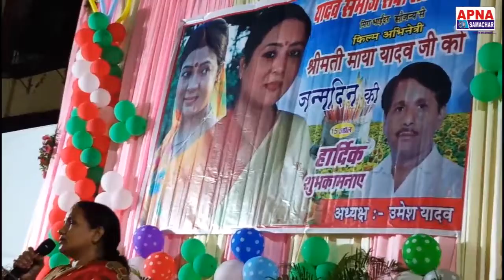यादव समाज के बीच माया यादव का अनोखा जन्मदिन मनाया गया।